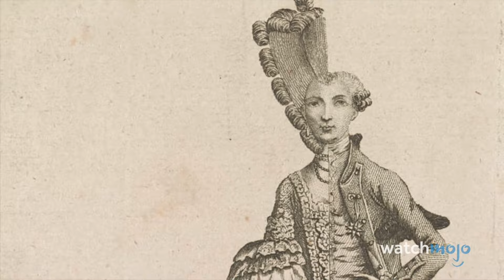Top 5 COLPI DI SCENA e COINCIDENZE più ASSURDE nella STORIA!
Perché nessuno si aspettava l'inquisizione spagnola!